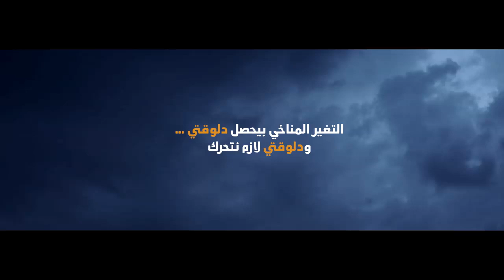"اتحضر للأخضر" مبادرة السيد رئيس الجمهورية لنشر الوعي البيئي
مبادرة السيد رئيس الجمهورية لنشر الوعي البيئي

تغير المناخ بيغير من معدلات درجات الحرارة في الفصول المختلفة!

دورك جه إنك تشارك بخطوات سهلة وبسيطة هتساعدنا نقلل من إستهلاكنا للطاقة ونقلل الإنبعاثات، علشان نرجّع الطبيعة لطبيعتها لينا وللأجيال الجاية.